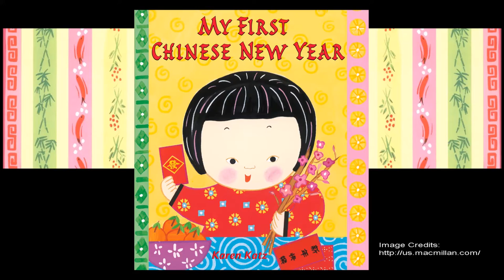My First Chinese New Year by Karen Katz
Children's Librarian Jacki Kellum Reading Karen Katz's My First Chinese New Year - Illustrations Included.